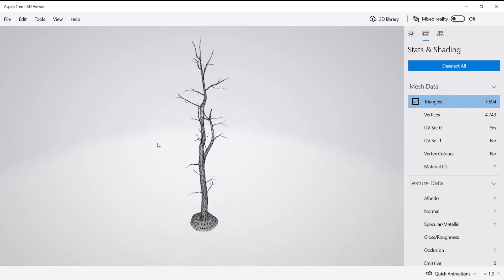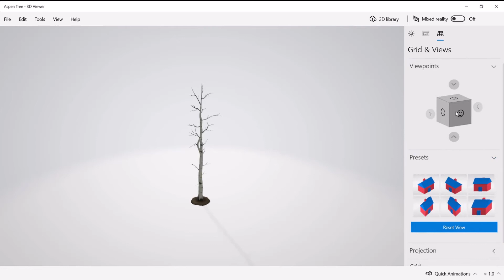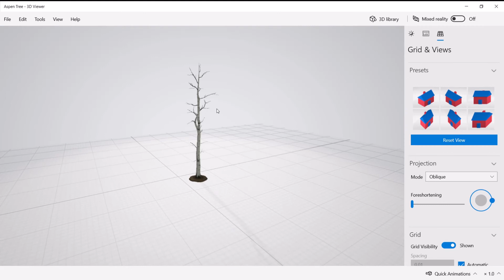Aspen Tree 3D Model